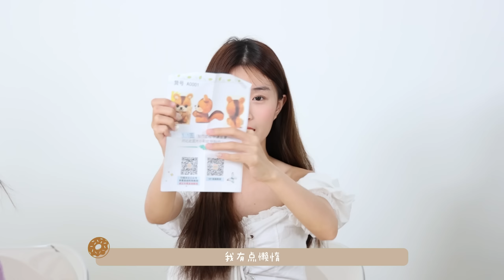【🍩d00nuts vlog】羊毛毡挑战｜什么是羊毛毡❓｜气锤一直敲到xx的头❗️｜容易受伤吗🥺｜其中两位半途放弃❓😱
不知不觉来到了今年的最后一支影片啦‼️
2022的最后一支影片就让我们用 “挑战羊毛毡”来结束吧！

相信很多人都不知道什么是羊毛毡 跟它是怎么制作的
所以！
很爱体验DIY的我们就在这集为你们带来羊毛毡特辑啦🫶🏻 这样你们就能更了解什么是羊毛毡 也能在周末or空闲时候和家人朋友来enjoy制作羊毛毡🎉

羊毛毡科普🔍
羊毛毡的毛兼具柔软与强韧的特性，纤维弹性佳，触感舒服，具有良好的还原性. 折叠后能很快回复原状，不易变形，可完全一体成型. 此外，羊毛毡颜色丰富，可用于制作各种手工作品，如玩偶、配饰等。

好啦～ 这期的影片就到这里结束啦🔚

千万不要错过我们的影片 每星期二6pm d00nuts准时上线 🤩

我们明年见👀

► Instagram ：@d00nuts__ @ciaowen02@tracyyliyingg @nyokki.ho @charlottexy__ @jiahuii_08